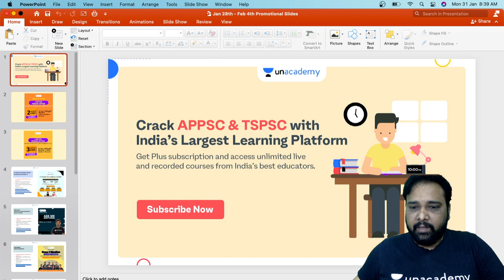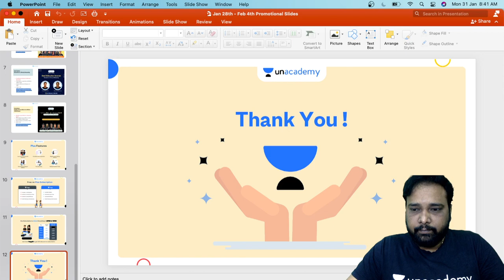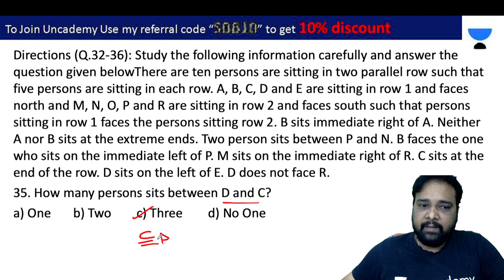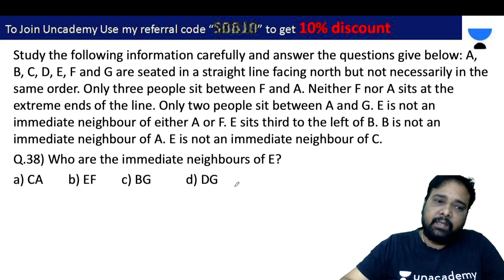SeatingArrangement - 5 For All Competitive Exams By Mr. Suresh Babu Bayyarapu